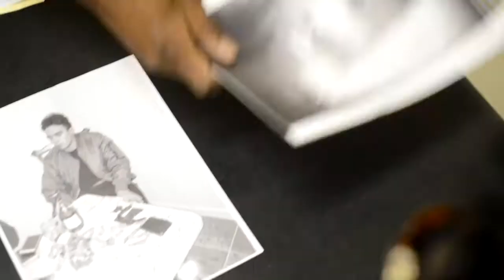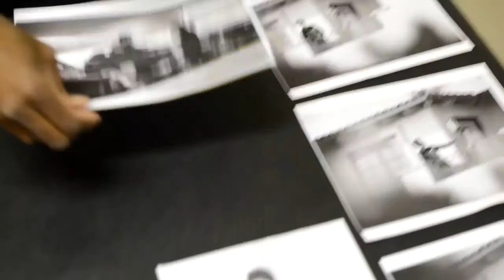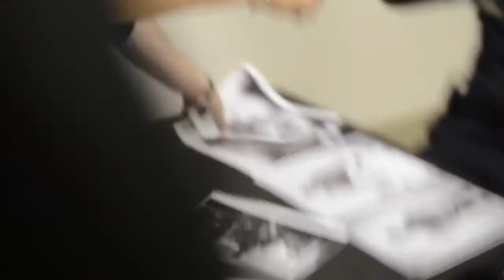Arresting The Faze Adapt